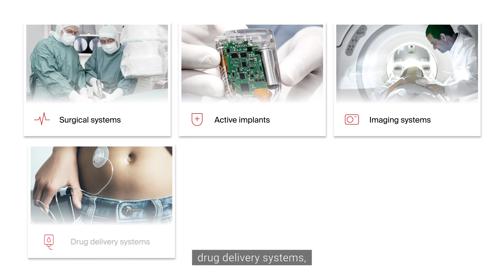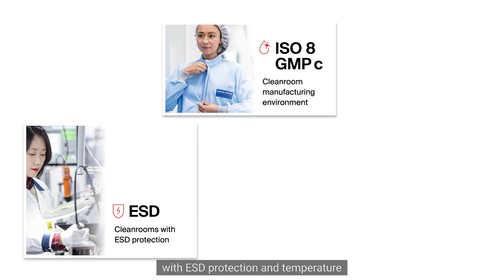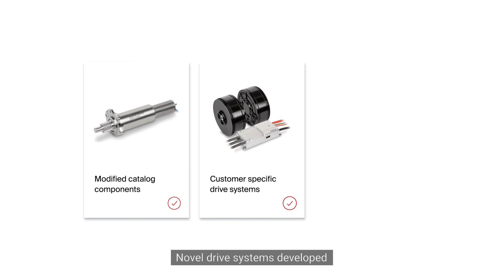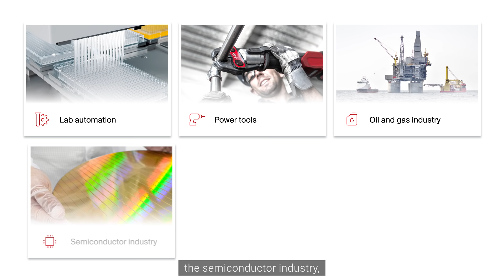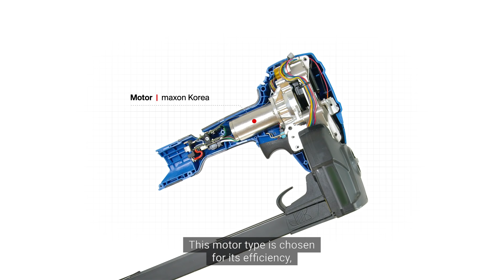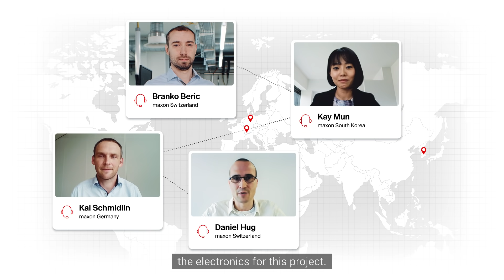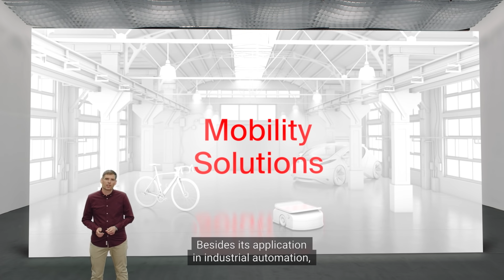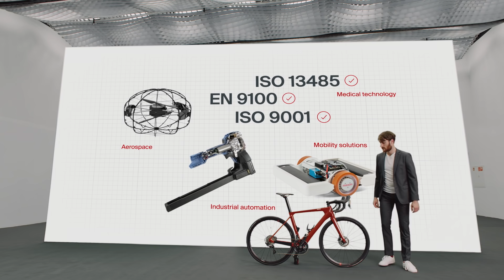The maxon Keynote 2021 – Trends in Drive Technology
maxon’s precision drive systems are not only present on Mars but everywhere on Earth. To understand the different markets and our customer’s needs, the maxon Group has established four Business Units for Aerospace, Industrial Automation, Medical, and Mobility Solutions. Learn more about our Business Units and this year’s highlights in our first global maxon Keynote.

Find interesting application stories and tech articles on our corporate Blog drive.tech